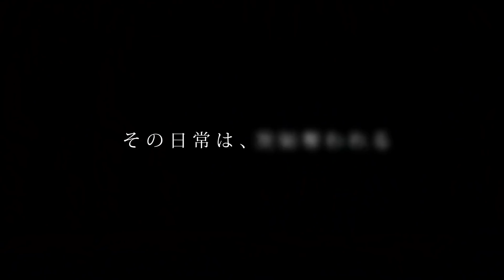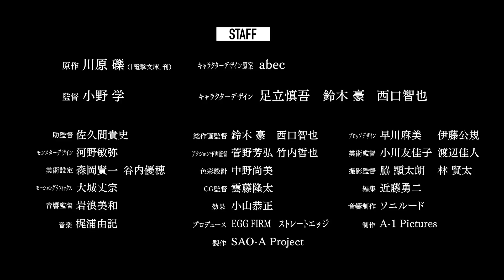Sword Art Online: Alicization [PV2]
nuovo trailer di “Sword Art Online: Alicization”, terza stagione della serie tv tratta dal romanzo “Sword Art Online” di Reiki Kawahara, edito in Italia da J-POP. L’anime prende il nome dall’arco narrativo di Alicization, che viene raccontato dal 9° al 18° volume dell’opera.

Il video anticipa sia la sigla di apertura "Adamas", cantata da LiSA, che quella di chiusura, intitolata "Iris" e cantata da Eir Aoi.

La nuova stagione farà il suo debutto il 7 ottobre in Giappone con un primo episodio della durata di circa un’ora. È stato inoltre confermato che la serie andrà in onda per quattro cour, quindi sarà composta da una cinquantina di puntate, con molta probabilità divise in due stagioni, al momento non è stato specificato.

♦ SEGUICI ♦

♦ SUPPORTACI ♦

Se acquistate da questo link ci darete un piccolo graditissimo supporto!